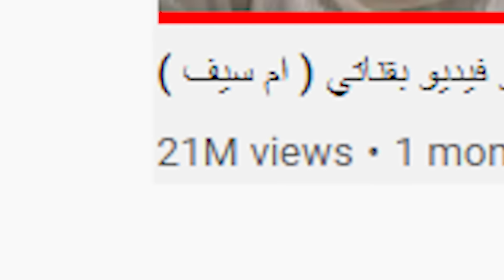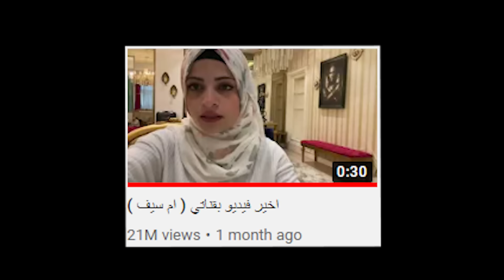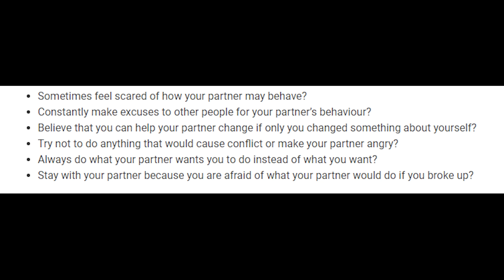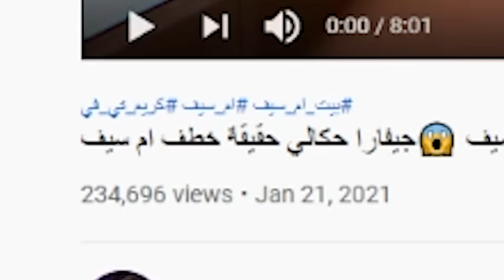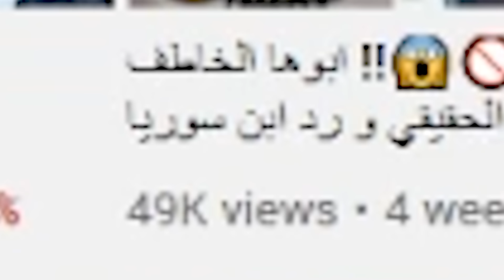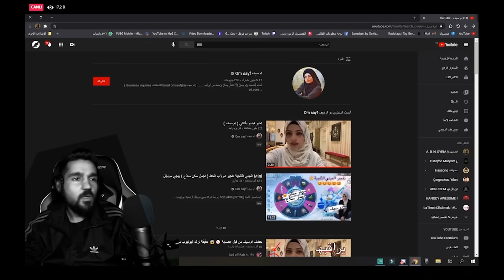اجى وقت نحكي عن حادثة ام سيف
في هذا الفيديو بتكلم عن ام سيف و الاشي الصار معها
om sayf
و الناس الي انتقدوها